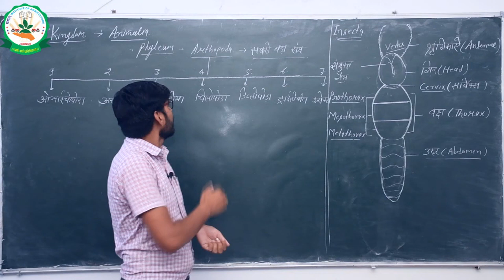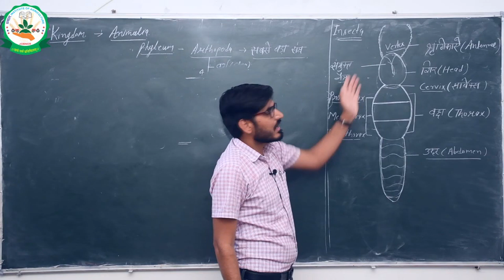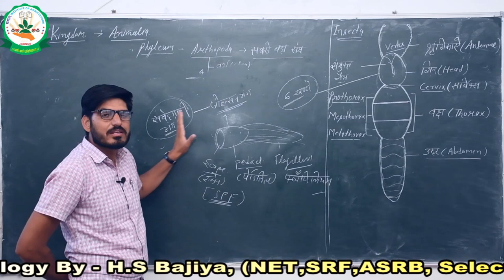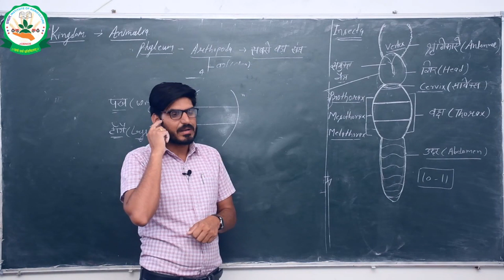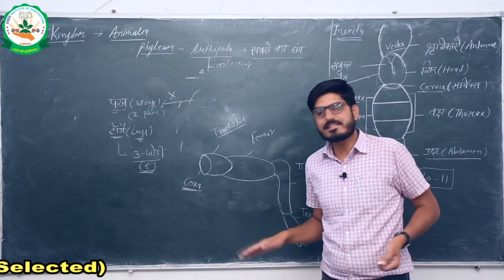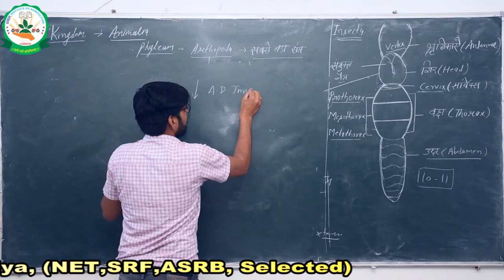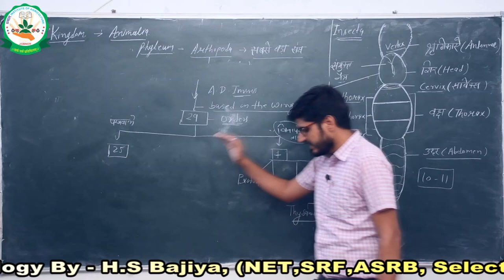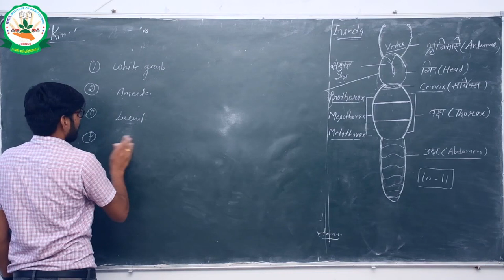संघ - आर्थोपोडा का वर्गीकरण Classifications of Phylum Arthropoda | Prayas Institute JET-ICAR Classes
Prayas Institute of Agriculture Provide JET-ICAR Online Classes Biology Chapter संघ - आर्थोपोडा का वर्गीकरण Classifications of Phylum Arthropoda By Dr. H.S. Bajiya at Prayas Coaching Jobner.

About:- Prayas Institute is a pioneer institute in the field of all national and state level agricultural exams. Founded on July 05, 2018 with a vision to provide coaching for all Agricultural competitive exams.

Address:- Regar Dharmshala Ke Samne, Gramin School Ke Pas, Adarsh Colony Jobner,

*फ्री ऑनलाइन कक्षाए व टेस्ट सीरीज*
 देशभर में तेजी से फैल रहे कोरोना के बढ़ते मामलों को मद्देनजर रखते हुए प्रयास संस्थान की ओर से JET-ICAR की तैयारी करने वाले विद्यार्थियों के लिए ऑनलाइन कक्षाए एवम् ऑनलाइन टेस्ट (फ्री) की सुविधा दी जा रही है। जो संस्थान में पढ़ने वाले स्टूडेंट्स के साथ ही अन्य स्टूडेंट्स के लिए भी फ्री हैं।  कोई भी विद्यार्थी टेस्ट हेतु नीचे दिए गए लिंक से App डाउनलोड करके रजिस्टर कर सकता हैं।

Prayas Institute of Agriculture has its own app now. Keep learning, keep growing.

नोट- टेस्ट शेड्यूल एप्लीकेशन के लिंक Study Material से देखे।